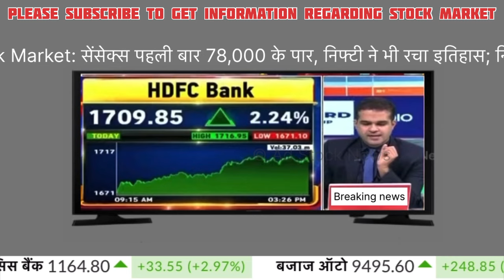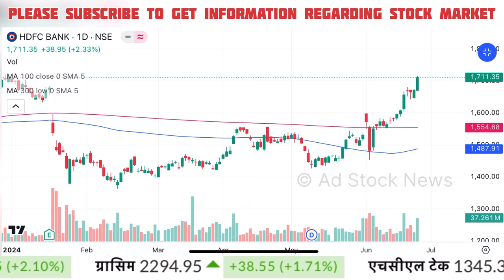HDFC bank share latest news,Buy or not ? Hdfc bank share price target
hdfc bank share latest news tamil

Cnbc Awaaz, Zee Business, At Now Swadesh, Best Pick Anil Singhvi Stocks Analysis, Sanjiv Bhasin Best Picks, Prakash Gaba Stock Analysis Best Picks, Gaurang Shah Stock Analysis, Dimpy kalra At Now Swadesh, Share Bajar, At Now Sawdesh Live Today